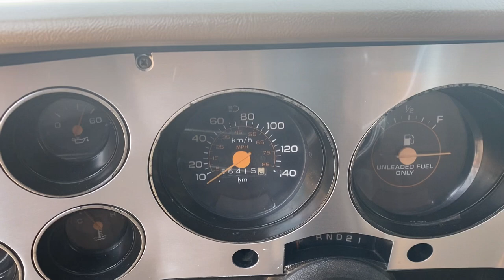Lot 22 1981 Chevrolet C10